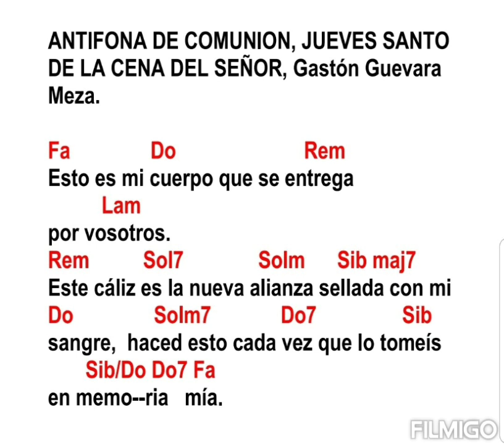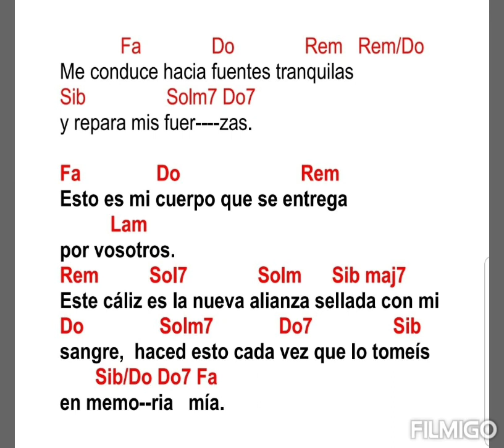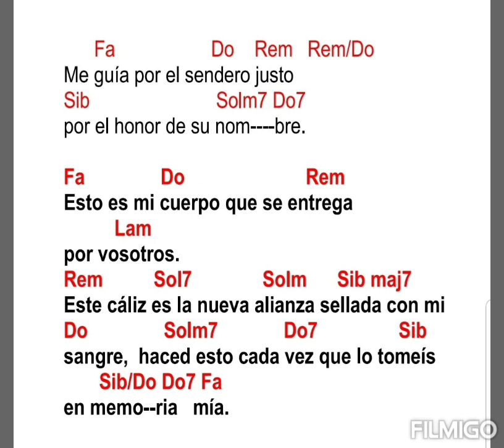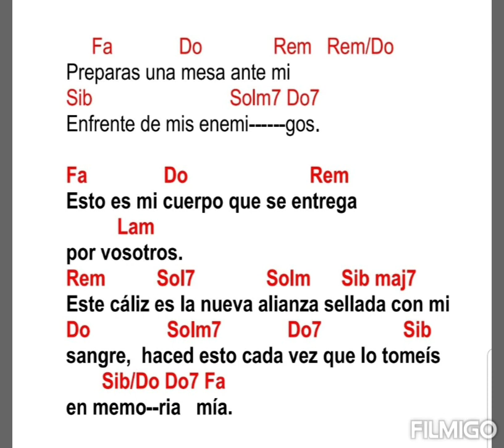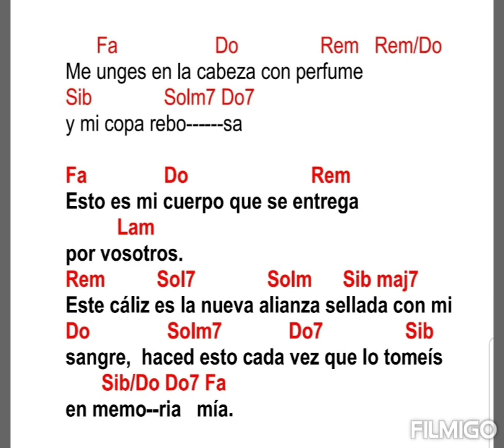Antífona de Comunión Jueves Santo de la Cena del Señor, Gastón Guevara Meza (con acordes)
Fa Do Rem
Esto es mi cuerpo que se entrega
 Lam
por vosotros.
Rem Sol7 Solm Sib maj7
Este cáliz es la nueva alianza sellada con mi
Do Solm7 Do7 Sib
sangre, haced esto cada vez que lo tomeís
 Sib/Do Do7 Fa
en memo--ria mía.

 Fa Do Rem Rem/Do
El Señor es mi pastor, nada me falta, en
Sib Solm7 Do7
verdes praderas me hace recostar.

Me conduce hacia fuentes tranquilas
Sib Solm7 Do7
y repara mis fuer zas.

Me guía por el sendero justo
Sib Solm7 Do7
por el honor de su nom bre.

Aunque camine por cañadas oscuras
Sib Solm7 Do7
nada temo porque tu vas conmigo:
 Sib Solm Do Fa
Tu vara y tu cayado me sosiegan.

Preparas una mesa ante mi
Sib Solm7 Do7
enfrente de mis enemi gos.

Me unges la cabeza con perfume
Sib Solm7 Do7
y mi copa rebo sa.

Tu bondad y tu misericordia me acompañan
Sib Solm7 Do7
todos los días de mi vi da.